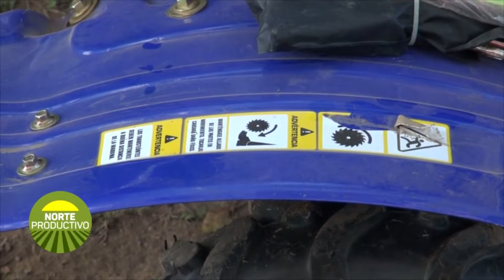Norte Productivo 26-03-20